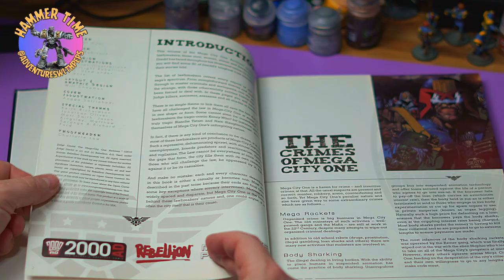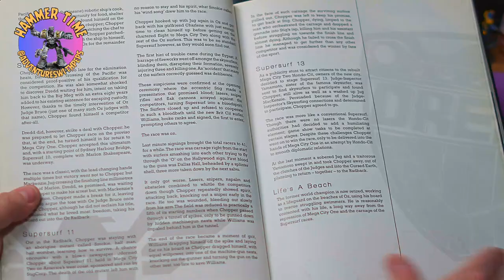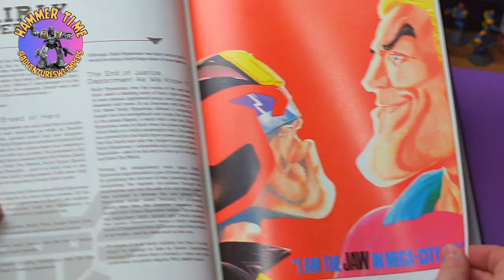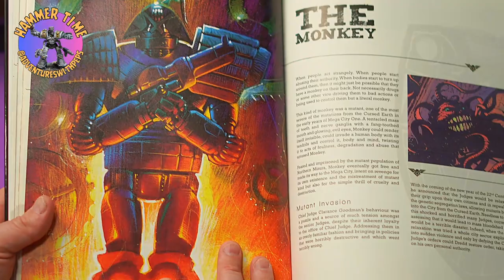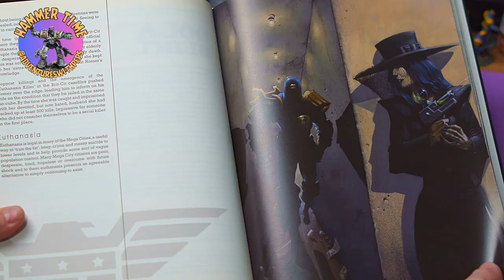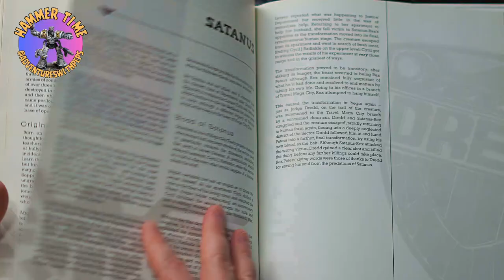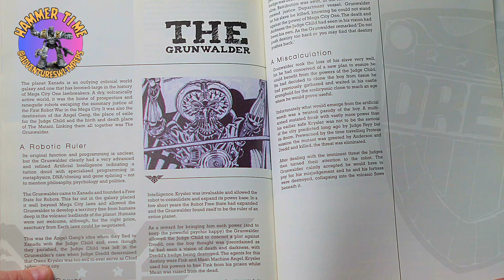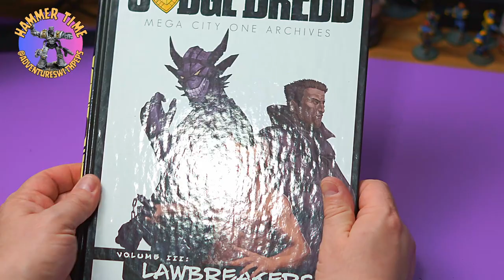Book Walk - Judge Dredd Mega City One Archives Vol 3 - Lawbreakers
We are back with the next book in this series of Judge Dredd RPG titles. This time, it is a comprehensive guide to the infamous Lawbreakers of the Mega One!

EVERYTHING I use or review:
▶ Gift list helps support theBlogg